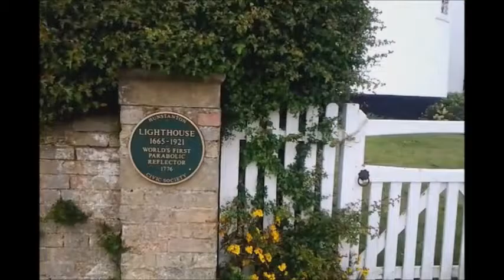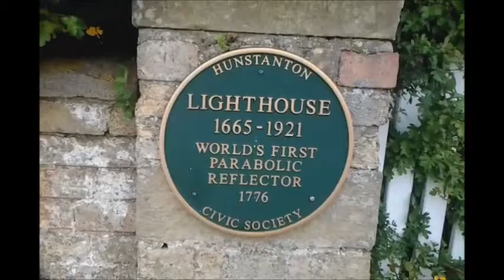Hunstanton Lighthouse, West Norfolk, England, UK